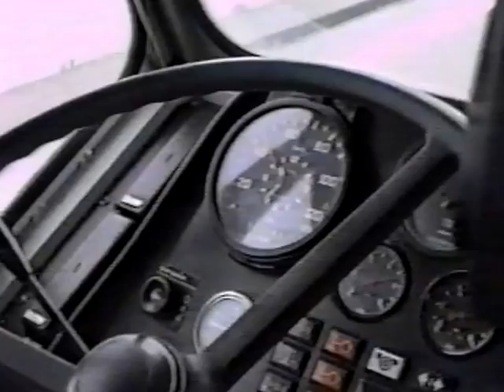Schmidbauer Gottwald AK 850 mit BF 3 Begleitung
BF 3 Lehrfilm von einer Überführungsfahrt des Gottwald AK 850 von Ludwigshafen nach Nürnberg im Jahre 1992.